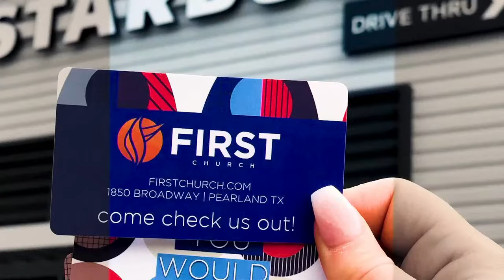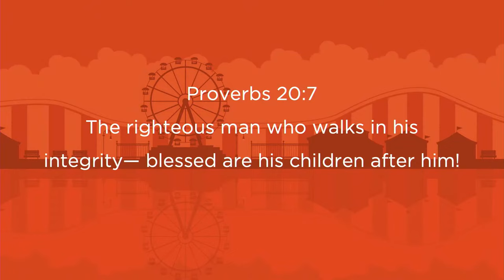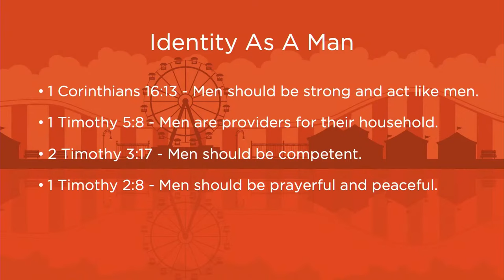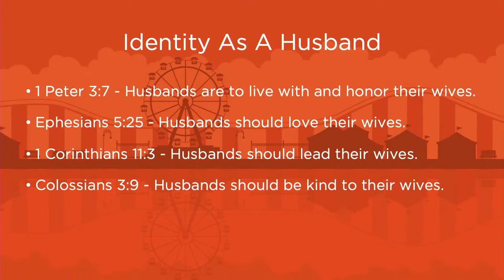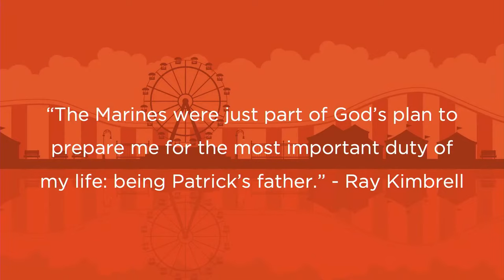Daddy, Can You Carry Me? | Pastor Tyler Walea